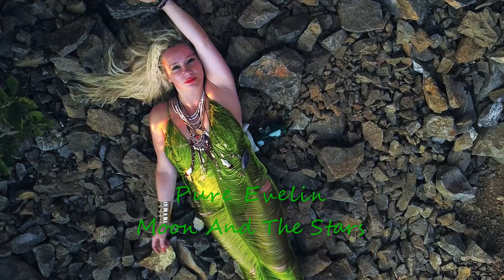Pure Evelin " The Moon And The Stars" (Sade Cover)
Verse 2
"You lay me down and left me for the lions
You left me there dying
But you'll never let me go"

This song is dedicated to my exrelationships and exfriendships.
I am glad that it is over.
I hope you have finally found your peace and you and your families are well:)
All the best. (Pure Evelin)

Produced by Sade
Written By Andrew Hale, Stuart Matthewman & Sade Adu

Screenplay: Pure Evelin
Vocal: Pure Evelin
Video recording and editing: SK